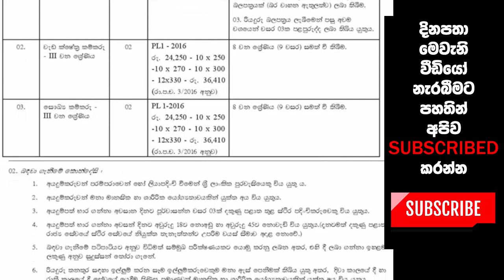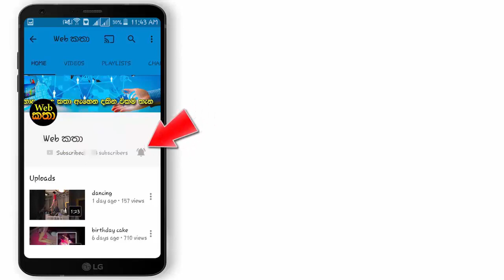දකුණු පළාත් රාජ්‍ය සේවයේ පුරප්පාඩු රැසක් සඳහා ඔබත් අයදුම් කරන්න